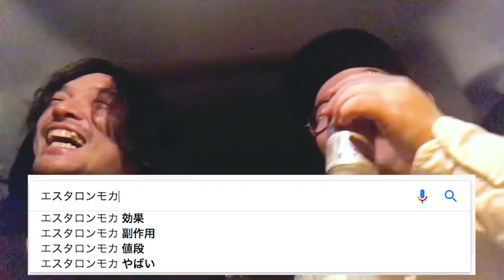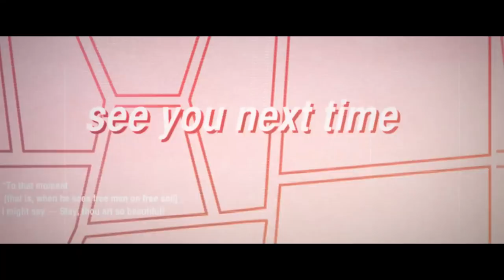ライムスターの歴史を考えると日本のHIPHOPの歴史になる!?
誰が見てるかわからないが好きなことを好きに語る場所【おまけの夜】です。
見てくれた人がいたらコメント、感想、ダメ出し待ってます。

柿沼キヨシ@bakemonofilm
なんぶ@ko_nambu